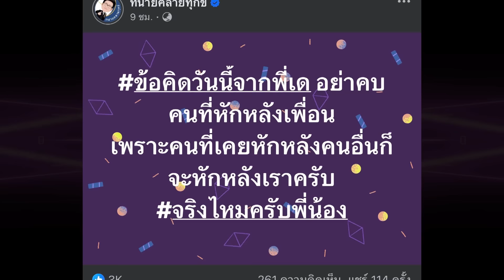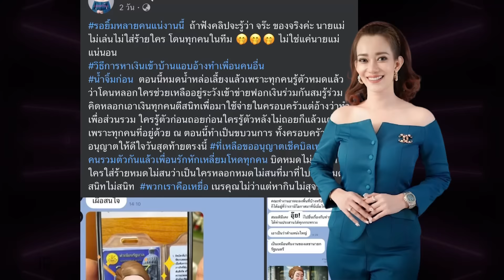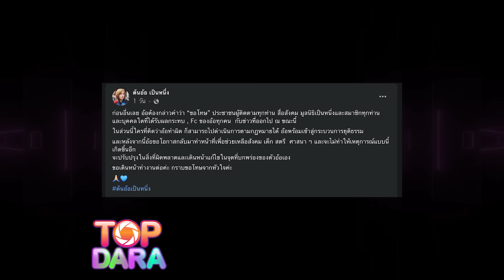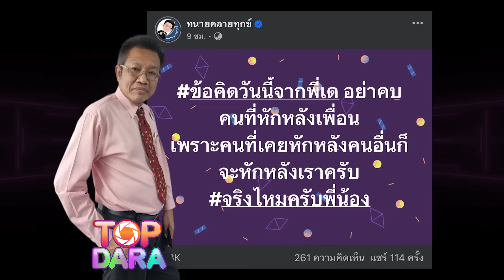“ทนายเดชา” ยกเคส “ต้นอ้อ” เตือนสติ ”เพื่อน“ บางคน ยิ่งกว่าอสรพิษ คนหักหลังเพื่อน คบไม่ได้ | TOP DARA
“ทนายเดชา” โพสต์เตือนสติแรง อย่าคบคนที่หักหลังเพื่อน เพราะวันหนึ่งเขาจะหักหลังเรา ยกเคส “ต้นอ้อ“ เป็นตัวอย่างสำคัญ สอนว่าเพื่อนขางคนเป็นได้ยิ่งกว่าอสรพิษ
พักหลังๆมานี้ “ทนายเดชา กิตติวิทยานันท์“ เรียกได้ว่าถูกพูดถึงบ่อยมากๆ เนื่องจากมีบทบาท เป็นที่ปรึกษาทางด้านกฎหมายให้กับหลายๆเคสที่สังคมให้ความสนใจ รวมไปถึงมักออกมาแอคชั่นกับเรื่องราวต่างๆ ที่เป็นข้อคิดทางกฎหมาย หรือเตือนสติ